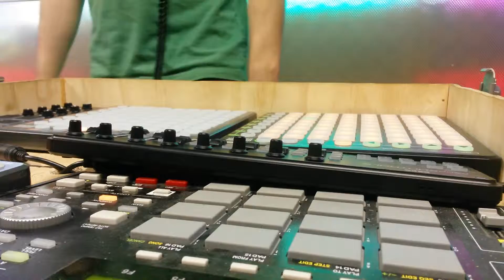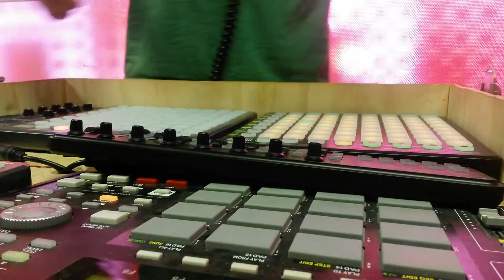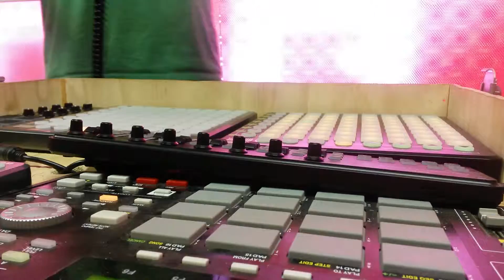GTA - Red Lips (King Darwin Live EDM Remix)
Quick remix of Red Lips by GTA. Made this Live EDM remix in Ableton live using a couple of novation launchpads.